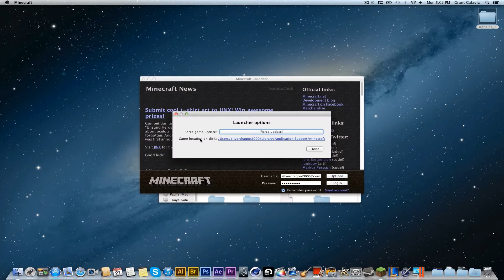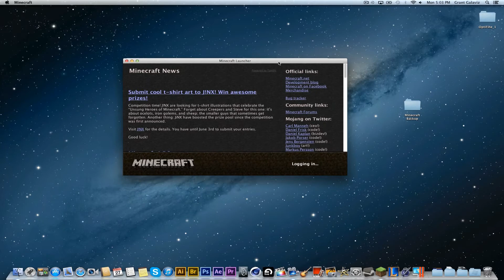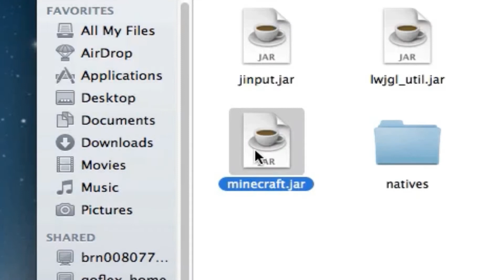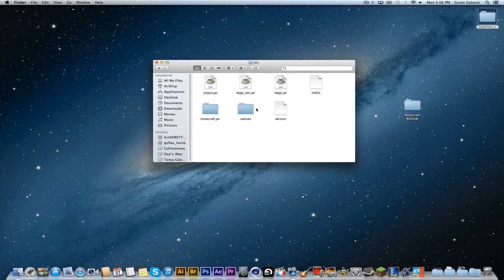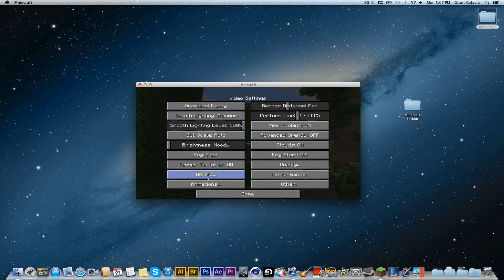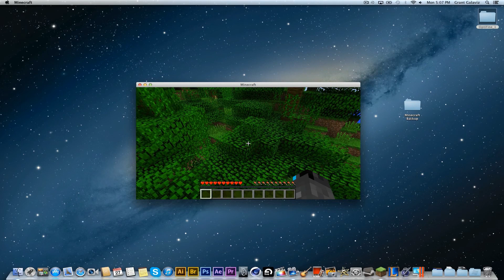How To Install Optifine For Minecraft 1.5.2 (Mac) -HD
I teach you how to install Optifine for Minecraft 1.5.2